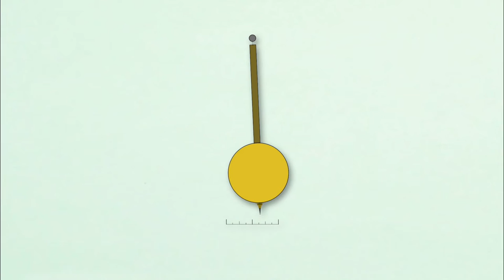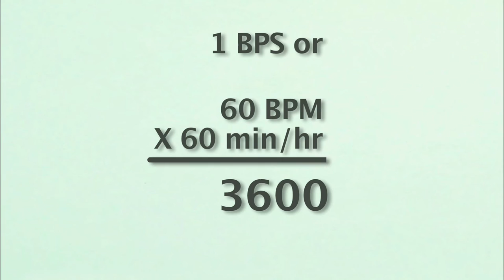Introduction to Antique Clocks - Ch 06 Beat vs Period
Chapter 190 of the NAWCC (National Association of Watch and Clock Collectors) conducts in-person training workshops in southern California.